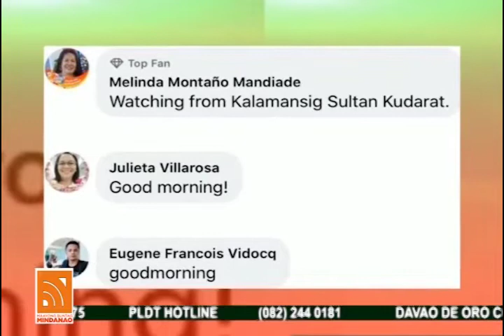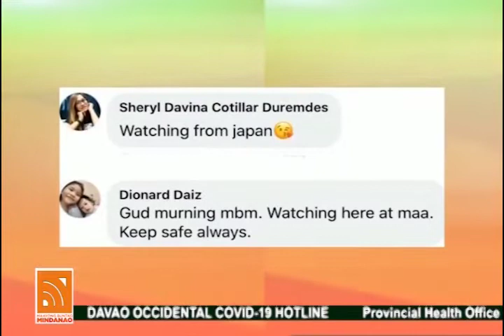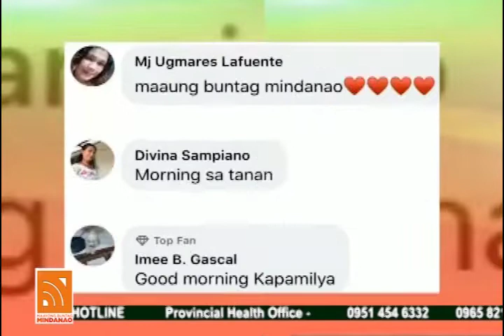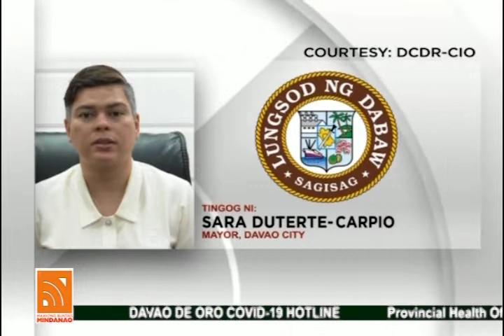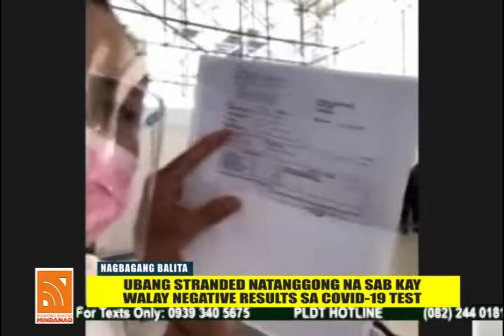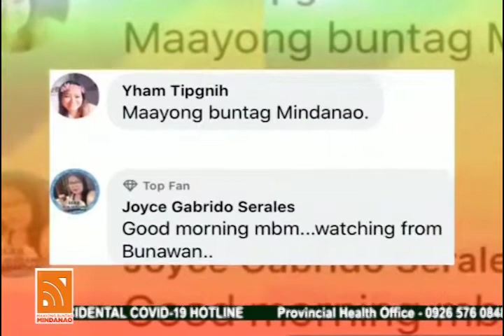Maayong Buntag Mindanao (July 21, 2020)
- 8 ka mga tawo sa Davao City Police Office, nagpositibo sa COVID-19.

- Delivery boy, gipusil-patay sa usa ka sundalo.

- Ubang stranded, natanggong na sab kay walay negative results sa COVID-19 test.

- Update sa enrollment sa mga eskwelahan, sayron sa interview sa DepEd Davao region.

- MaayongBuntagAttorney Anti-terror Act, atong hisgutan kauban ang Integrated Bar of the Philippines - Davao chapter

- Proyektong panginabuhian, gitanyag sa Brgy. Cabantian, Davao City alang sa mga naapektuhan sa COVID-19 pandemic.